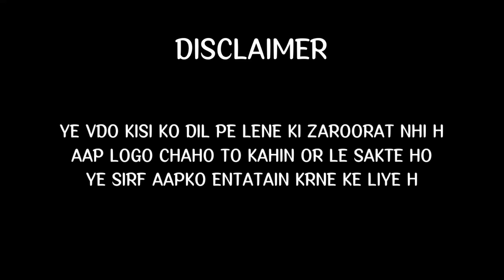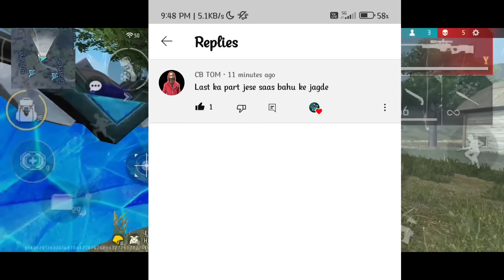RANK PUSHING IN SOLO // ROAD TO GRANDMASTER IN SOLO // FF SEASON 33 EPISODE - 11